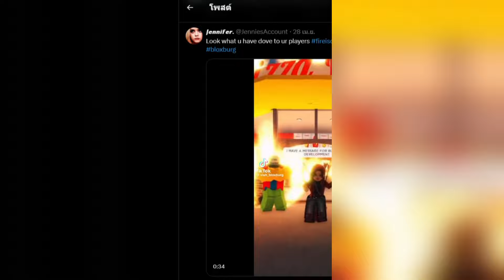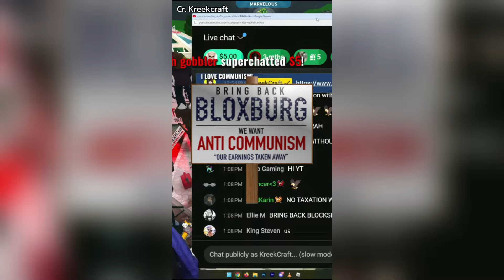ชาวWelcome To Bloxburg ไม่พอใจกับversion 0.12.6 จนเกิดการประท้วงครั้งใหญ่!? | ข่าว Roblox📰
💵Donateเงิน Truewallet
โดเนท 1 บาทขึ้นไป เบอร์  :  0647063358
หรือ
💵Donateเงิน Truewallet ได้ที่ Link นี้เลย
โดเนท 1 บาทขึ้นไป

หรือ Discord : SunshineOfHorizon (Hello Tawan)#9173

🎨Fanart ส่งทางที่ Discord กลุ่ม🎨